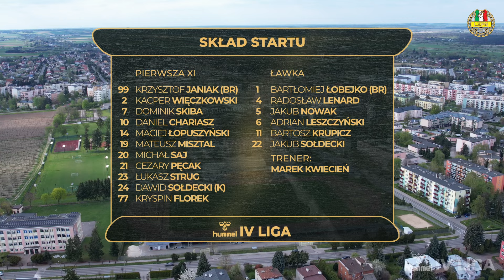Skrót meczu: Start Krasnystaw - Stal Kraśnik 2:1 hummel4liga | Sezon 2023/24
Skrót meczu.
Hummel IV liga lubelska
Sezon 2023/2024

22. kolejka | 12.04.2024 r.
Start Krasnystaw - Stal Kraśnik 2:1 (0:0)
Bramki: Łukasz Strug 54', Cezary Pęcak 74' - Ernest Skrzyński 69'

Realizacja: Fame Media na zlecenie LZPN